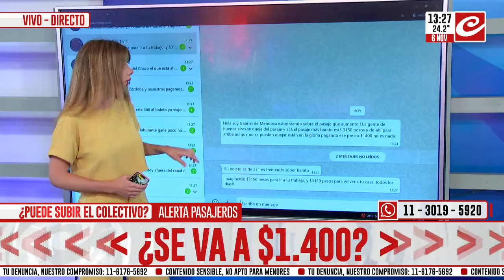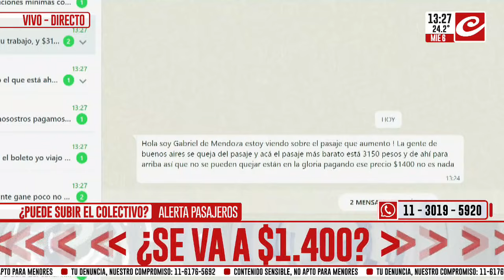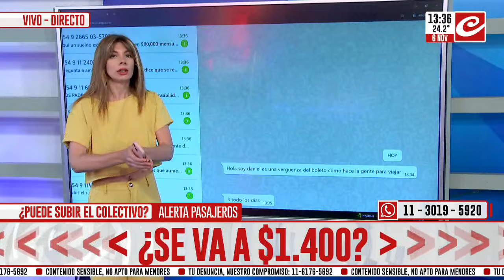Alerta pasajeros: ¿Puede subir el colectivo?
El boleto real sin subsidio se irá a $1400. Las empresas de transporte ya lo vienen advirtiendo hace rato, tras una nueva quita de subsidios por parte del gobierno nacional. Las empresas advierten que no tienen dinero para pagar los salarios.